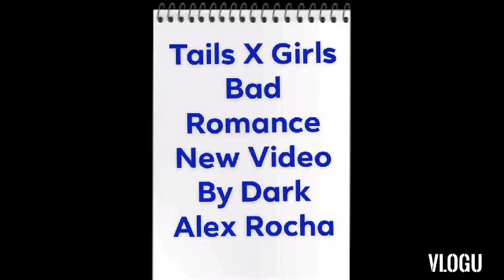Tails X Girls Bad Romance New Video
My New video of Tails and Sonic Girls Thanks For 98 Subscribers! Enjoy The New Video!